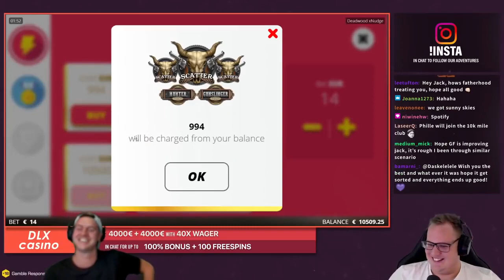best casino bonuses - best online casino bonuses 🎁 find the best casino bonuses online for you 🎉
💲BONUS💲 LINKS in COMMENT 🎰 👇🍒

 best casino bonuses - best casino bonuses.

💣 best online casino in india - honest review 2022 | online casino top | best casino app in india.

✅ best online casino bonuses ✅ top 5 casinos with the most generous bonus offers you can ✅.  i'll explain exactly how they work  the different types of casino bonuses  and everything else you should know before claiming any type of bonus...

best casino online.

🎰 the best casino bonuses 🎰.

best casino sites in india.